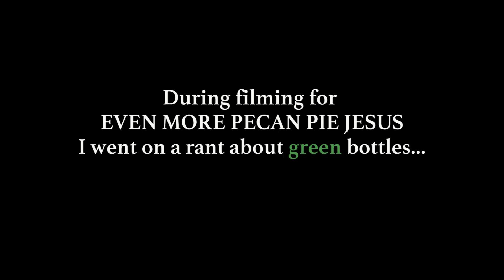Why shouldn't you drink beer from green bottles? The answer may surprise you!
Have you ever been driving and thought you passed a skunk, only to realize that smell was actually coming from the 6-pack of Corona in your backseat? We’re exaggerating, but Corona and other beers bottled in clear or green glass have developed a reputation as smelling “skunky” or spoiled. That’s because they are.

Most beers have hops, which often shape the beer’s taste. When hops are boiled with wort, they give off iso-alpha acids (also known as isohumulones), which are responsible for that bitter flavor IPA lovers crave. However, when a beer is exposed to UV light (say, the kind found in the sun), the light destroys the iso-alpha acids. The leftover chemicals hook up with sulfur-packed proteins, and produce a chemical compound that’s structurally (and smellably) similar to a skunk’s defense spray. In other words: without protection, UV-exposed beer smells. This is called the “light-struck” effect.